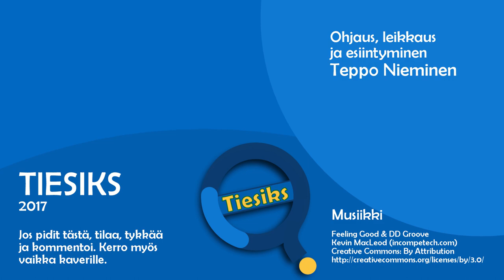Keimola, Suomen unohdettu moottorirata // Keimola, the forgotten motor stadium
Juuri Kehä III:n ulkopuolella, metsään hautautuneena, lepäävät jäänteet Suomen ensimmäisestä pysyvästä moottoriradasta.  Mutta miksi se hylättiin ja miksi se on nyt katoamassa lopullisesti?

Just outside of Helsinki Ring road III, buried in to the woods, there lay the remains of the first permanent race course in Finland. But why was it abandoned and why it is now in danger to vanish for good?

Lopun videohäiriö johtuu videovakautuksen kummallisista algoritmeistä, puheeni ei ole muuttamassa universumin rakennetta. Ei pelkoa.
The video distortion in the end is due to the strange algorithms of the video stabilization, not from my speech distorting space and time. No worries.